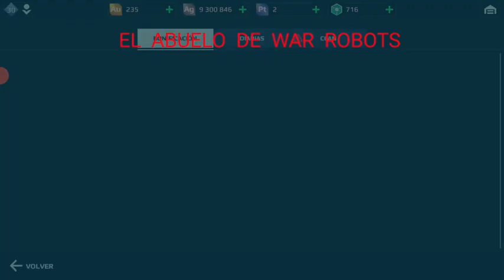ELIMINAR CINCO ENEMIGOS EN UNA SOLA BATALLA VÍDEO #-347